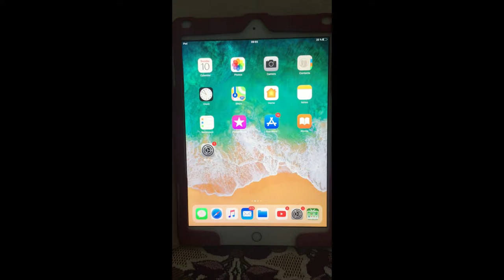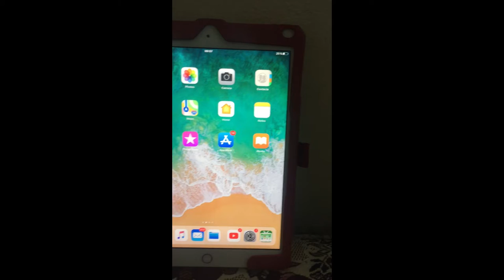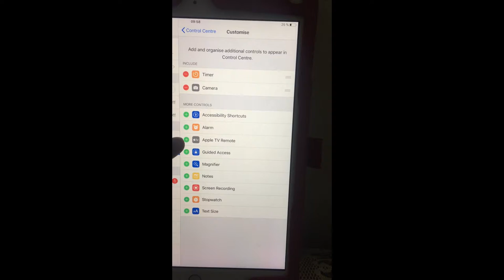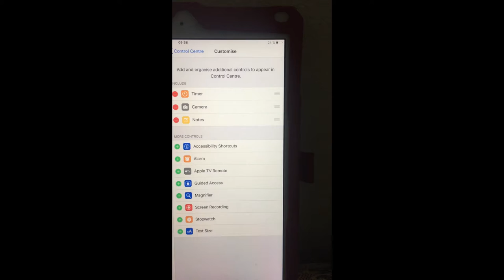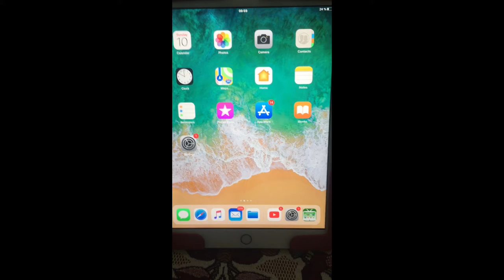How to Customize Control Center in Ipad / Iphone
If You Have any Question ! Click on the Below Link and in Comment section , Ask your Question ?

This video show you how to add items inside control center in ipad or iphone